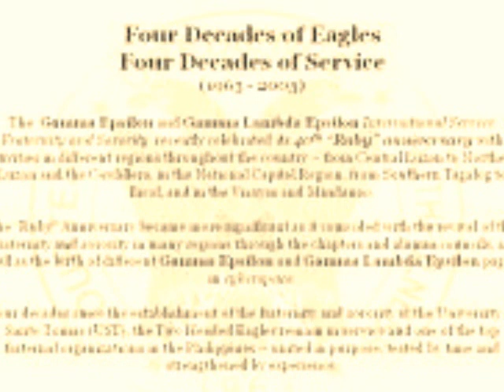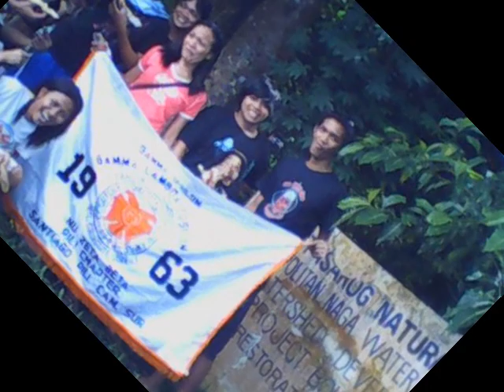GAMMA EPSILON INTERNATIONAL 1963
ASSASIN1963